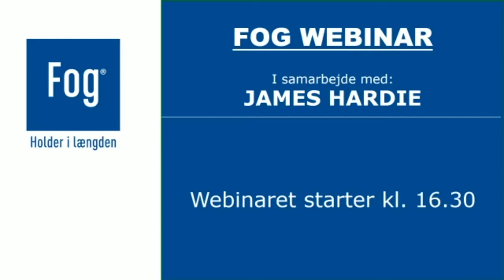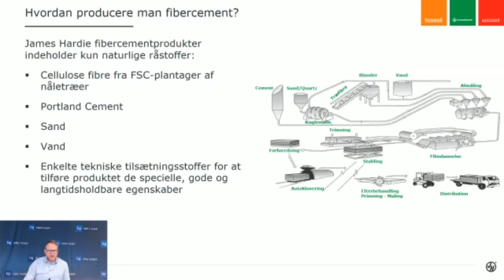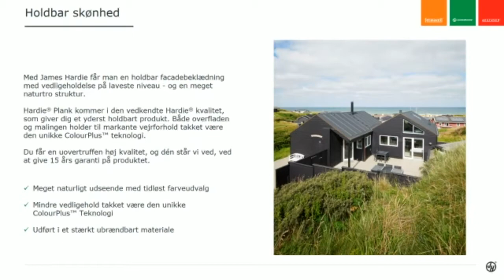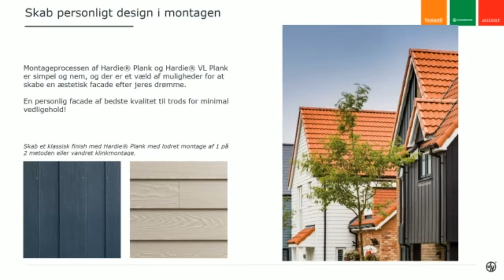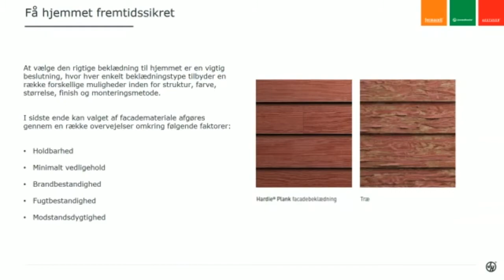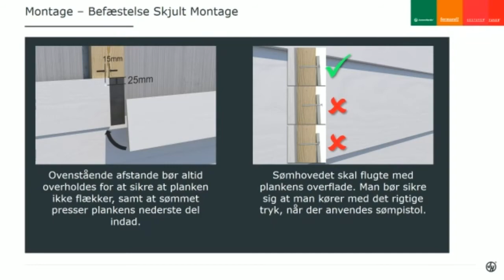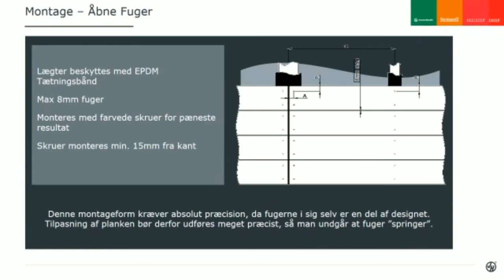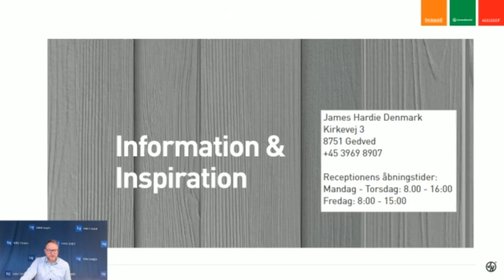Fog Webinar 27/10-2021 - James Hardie - Hardie® Plank